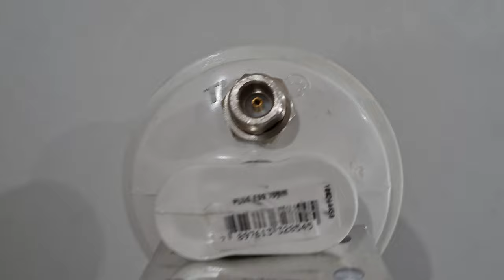✅ SIGA O CANAL ANTENA ATIVA DE GPS +30dB USO FIXO SINCRONISMO DE DADOS PARA PRECISÃO REAL TIME CLOCK